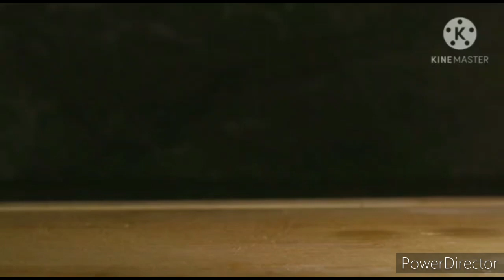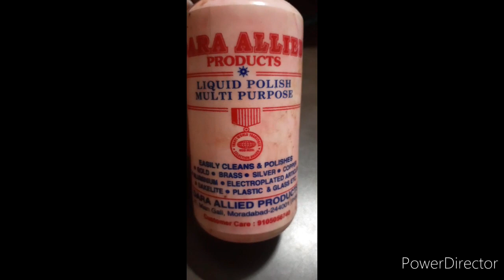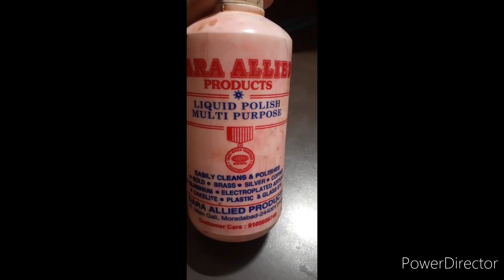DO THIS FOR YOUR HEALTH AND PROSPERITY/TIPS FOR POSITIVE ENERGY/VETTI THILLANGUM POOJA ROOM.